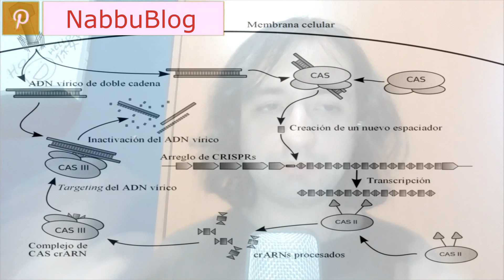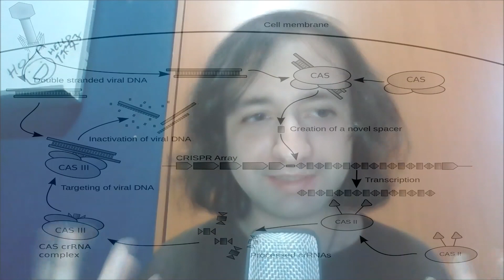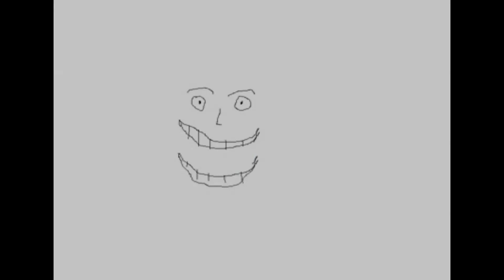EDICIÓN genética CRISPR-Cas9 🧬👶👶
Una forma de reemplazar secuencias de ADN